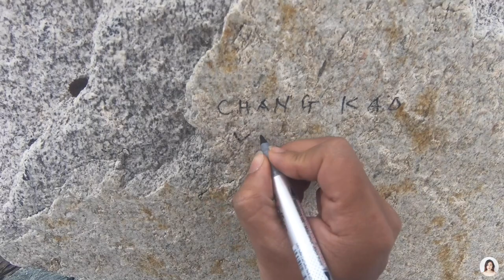🇳🇵Trekking to Everest Base Camp | Nepal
Video is my independent trek (no guide, no porter) to Everest Base Camp-Nepal on March 2020 then being stuck in Kathmandu for 4 months because of covid-14 lockdown. The memory I will never forget in my life.

‣ Film & Edit:
Gopro 7

‣ Music: Taking me high, Taking me down - Gold Flow, Jason Dering